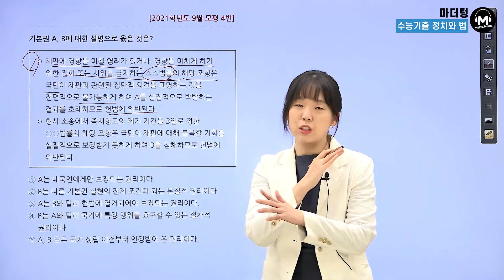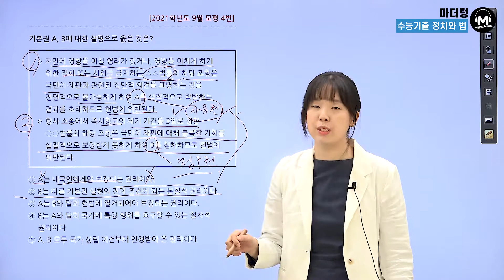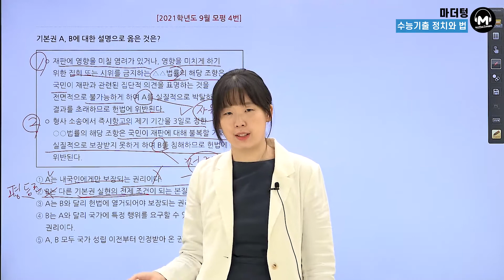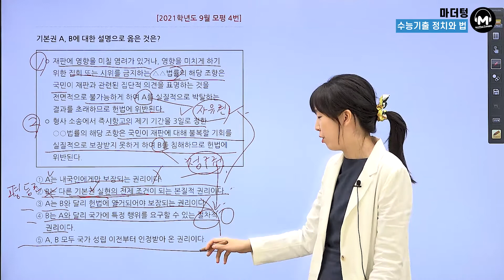[마더텅] [정치와 법] 2021학년도 9월 모평 4번 (해설 : 유스티 선생님)